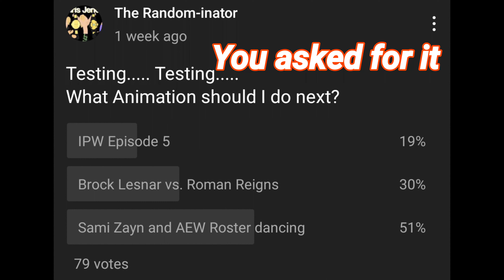This won the Vote so Why Not | Sami Zayn dancing with the AEW Roster | Stick Nodes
Credit to @Safafaxer for some help

Sami Zayn Dancing Boi

how Did this win over IPW and Brock Vs Roman???